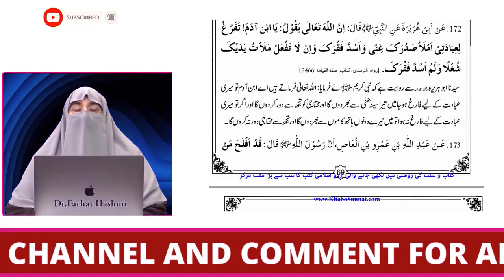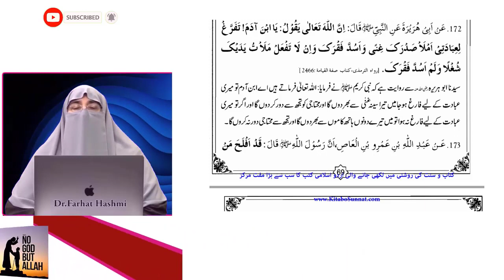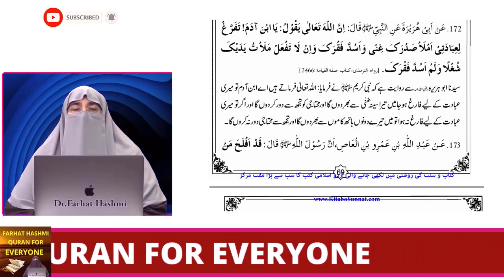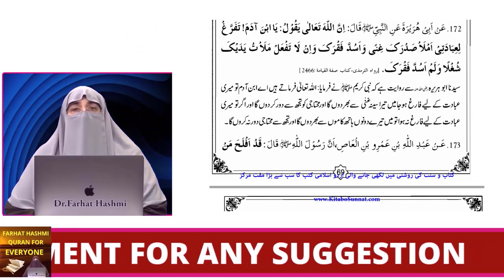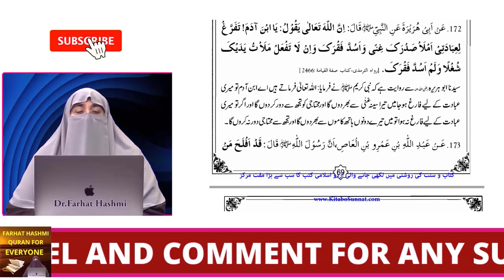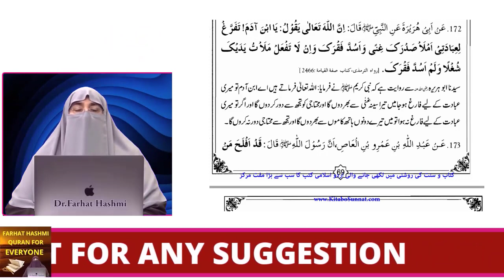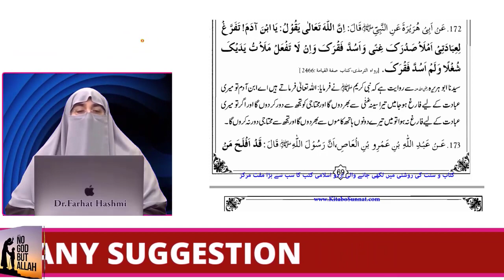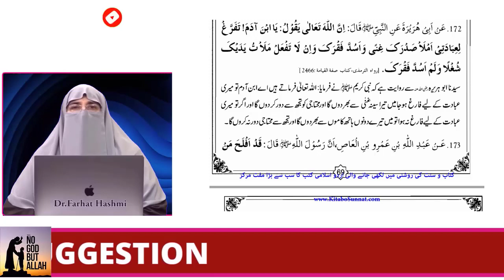ALLAH TALA kin logon ka dil ghani kar deta hy? | Husn e Akhlaq | By Dr Farhat Hashmi